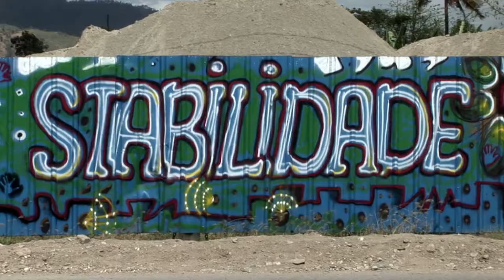"East Timor - Art in a New Country" - documentary trailer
“East Timor - Art in a New Country”

"East Timor - Art in a New Country". The new country of East Timor has already endured a great deal of suffering, but in spite of all the turmoil, the creative spirit lives on. Through this documentary meet several of East Timor's artists and see how Timor's artist, both new and experienced are using their creative talents to inspire their nation and help bring it forward.